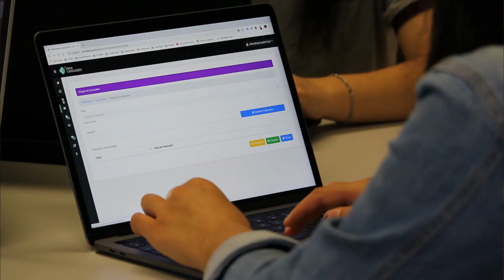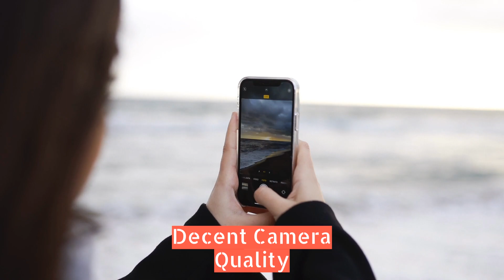Apple Smartphones. Smartbuy ideas.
For Refurbished iPhones great deals visit now at: 2ndTech.com

Save, Invest & Grow by investing in Real Estate at WhiteGrassCapital.com

My Ring Light

My first low cost affordable mic

My current dual recording Audio Mic